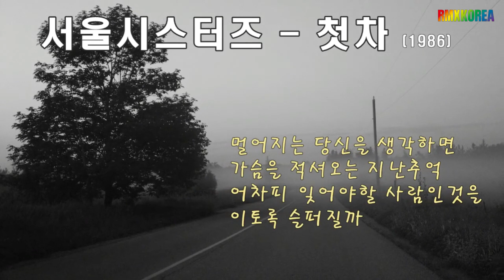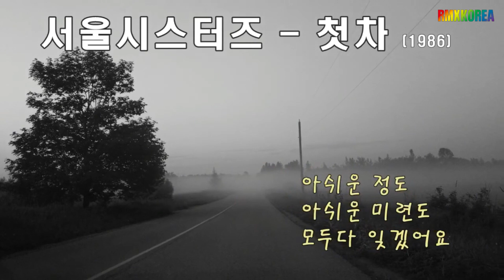서울시스터즈 - 첫차 [karaoke Remix]